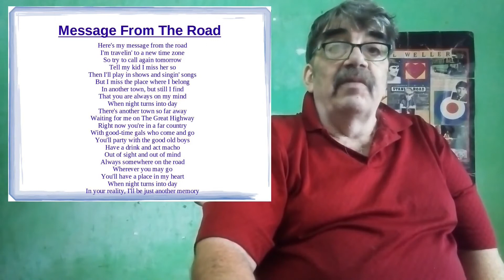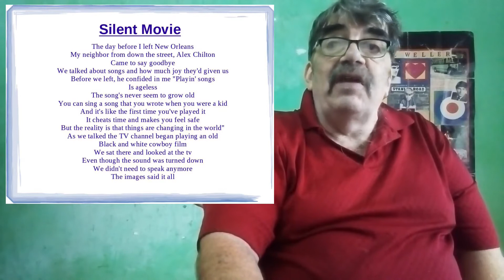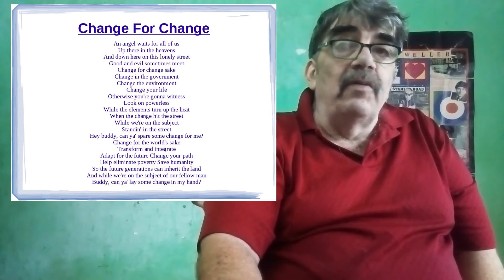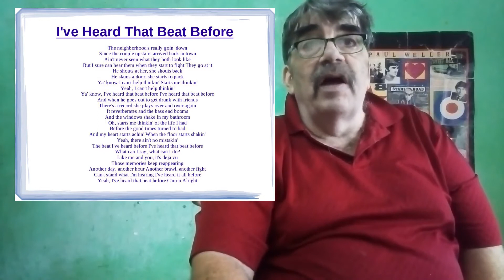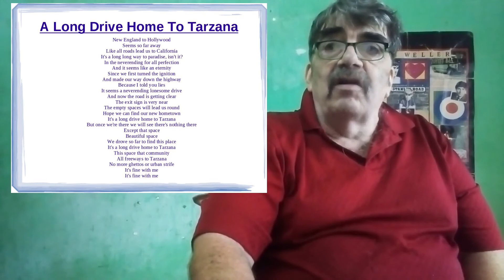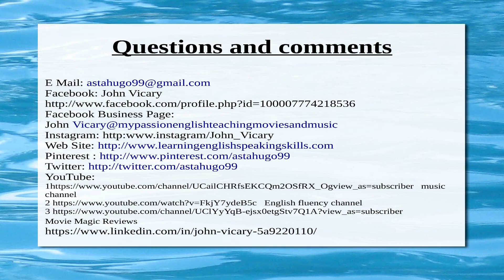Americana Ray Davies 2017 Music Review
My review of the legendary Kinks man Ray Davies with his take on his love for America - the 2017 release Americana